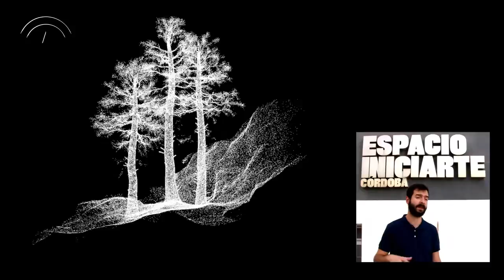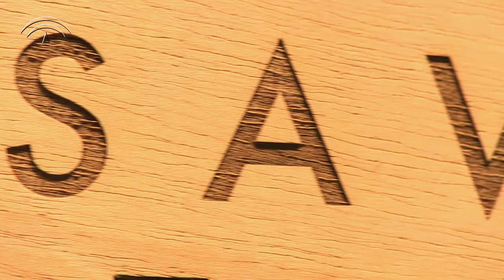Iniciarte - DEFORESTACIÓN de Fran Pérez Rus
En Deforestación, Fran Pérez Rus elabora una visualización de un desastre que se produce en la naturaleza pero no es en absoluto natural. Actualmente, se calcula que el 80 por ciento de los bosques naturales del planeta han sido destruidos, y los restantes siguen desapareciendo a un ritmo de 13 millones de hectáreas por año. Lo que causa esta deforestación global es principalmente la actividad humana: expansiones de terrenos de pastura, cultivos, tala controlada e incontrolada, minería, establecimiento de comunidades rurales y por supuesto incendios, accidentales o provocados. Los bosques no sólo desaparecen a medida que los árboles son talados o quemados, sino que en muchos casos son transformados en conjuntos artificiales de especies no autóctonas. Esta fragilidad y artificialidad de los bosques se ve reflejada en el modelo 3D creado por Pérez Rus, una aséptica simulación que es paradójicamente real, en cuanto atiende a la esencia, más que a la apariencia, de aquello a lo que se refiere.

Los paneles de madera creados por el artista no son simples soportes rígidos y la técnica empleada no es tan sólo una manera efectiva de trasladar una imagen a dicho soporte, sino que tanto la materia como el quemado de la misma incorporan un evidente significado a las piezas. El incendio frío modelado por ordenador se hace visible en la madera gracias a una quema precisa, y por supuesto cálida, que no conduce a la desaparición del árbol sino a fijarlo sobre el soporte como una imagen permanente. Uno de estos grabados, además, hace una referencia más directa a la frase encontrada al instar al espectador a “salvar a los árboles” perpetuando este mensaje en un trozo de madera que ha sido cortada y quemada con el único fin de comunicar dicho mensaje.

La contradictoria relación entre soporte y contenido también se da en la serie Registros, 9 impresiones sobre papel de troncos modelados en 3D a partir de capturas realizadas con fotogrametría. Esta técnica permite reproducir la textura de una superficie por medio de la medición de numerosas imágenes de la misma, transformando la información bidimensional en tridimensional y generando un objeto virtual. De esta manera, los troncos reales son digitalizados y convertidos en formas intangibles que no obstante evocan una sorprendente tactilidad gracias a una reproducción minuciosa.

El catálogo que acompaña a la exposición contiene el texto de Pau Waelder titulado Save the trees (To Disk)

Fran Pérez Rus
Lupión, Jaén 1986

Licenciado en Bellas Artes y Máster en ‘Arte: Investigación y Producción’ por la Universidad de Granada. Actualmente continúa completando su formación con cursos ligados a las nuevas tecnologías.

Ha realizado proyectos para Línea de Costa (Cádiz), Sierra Centro de Arte (Huelva), Espacio Islandia (Madrid), Scarpia (Córdoba), Centro Federico García Lorca (Granada) o Galería Weber Lutgen (Sevilla). También ha sido seleccionado en certámenes como D-Mencia, MálagaCrea o Iniciarte. A día de hoy, compagina su producción artística con la docencia como profesor de videomapping en Escuela Arte Granada, además de otros cursos y talleres.

Edición y Montaje: Marián Ruiz
Grabación y entrevistas: Cristóbal Romero y Marián Ruiz